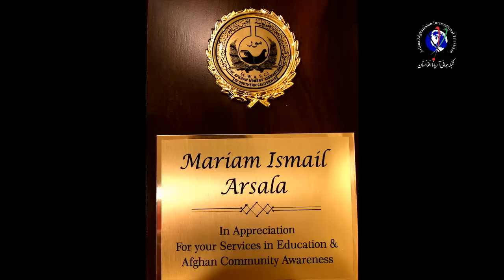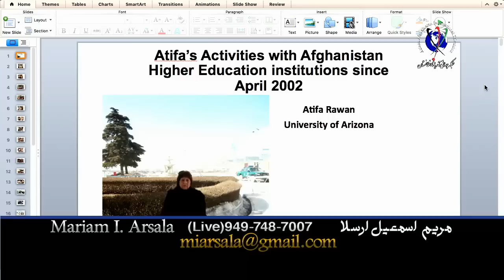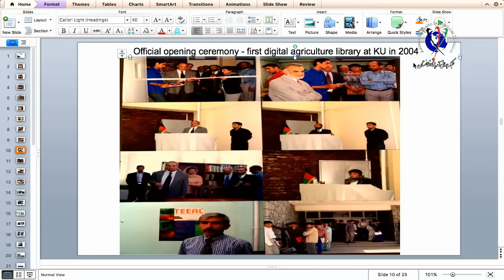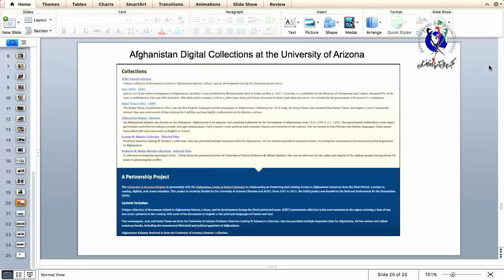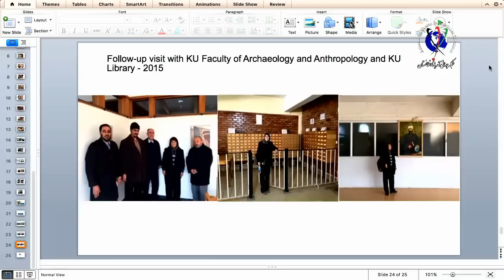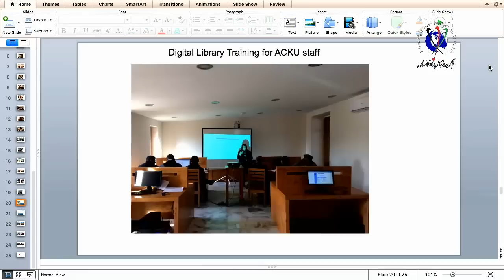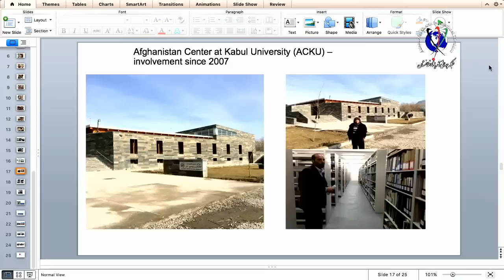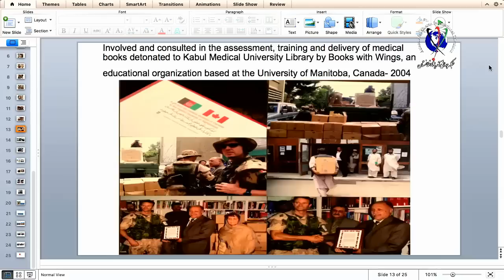Mariam Arsala with Mrs. Atifa Rawan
Discussing Digital Library in Afghanistan